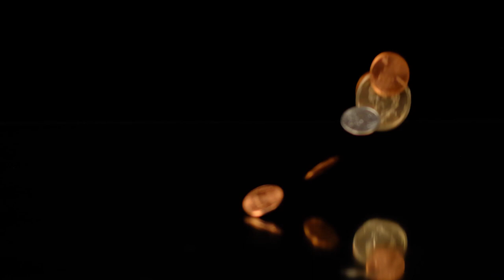Simple Nikah & Our Society | Change Your Thinking | Prof Zahoor Ahmad Shah Al-Madani